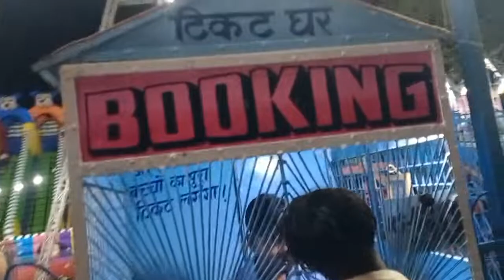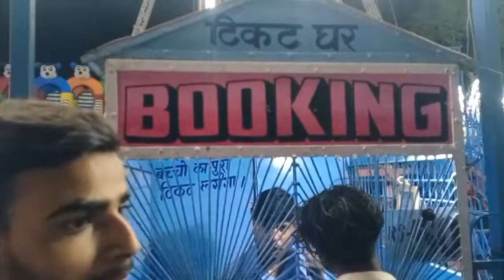आसमानी झूला मेला में झुल के मजा आ गया। Last vlog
My First Vlog ♥️ myfirstvlog​ my_first_vlog​ kunalvlogs vlogs​ adityavlogs​

🥺🥺जल्दी मिलते है🥺🥺 Hello guys:- My_Name_is-- ] Kunal Kishor ] this is my first vlog here. I'm just starting my YouTube journey today with this vlog. Here on this channel I'll provide you better travel vlogs which you'll enjoy a lot. In the beginning I need your support a lot. if you have suddenly fallen on this channel and watching this video, then plz hit the like button and don't forget to subscribe. Your single subscription means a lot for me.

Kunal vlogs
Kunal vlogs YouTube
Kunal vlog channel
morena blog
My_first_vlog
My first
Sourav Joshi
kk vlogs
kunal new vlogs
Aditya vlogs
My first vlog on youtube
First vlog
My first vlog ||
Vlogs channel

Keyboard tags__

vlog
indian
flying beast
mumbiker nikhil
indian vlogs
my first vlog
being vlogger
no.1 vlogerr
new vlogger
Vlogger
Vlog Thumbnail
popular
My Home Tour And My Vloging Setup Tour
home tour
home
मेरा घर
My
vlog
indian
ourav joshi vlogs
flying beast
my first vlog
Indian vlogs
being vlogger
2021 home tour
vlog
indian
sourav joshi vlogs
indian vlogs
my first vlog
being vlogger
vikash karoriya vlogs
vikash karoriya
funny vlog
funny vlogger
vlog fun
indian funny vlogger
no.1 vlogger
vlogs
new vlogger
funny klug vlogs
ambah
morena ambah vlogs
ambah vlog
daily vlogs
daily vlogger
daily vlogging
village vlogo
village vlogger
lifestyle vlogs
lifestyle vloggers
first vlog
family vlogs
travel vlog
travel vlogos
vlogger
vlogging
vlog
indian
sourav joshi vlogs
flying beast
mumbiker nikhil
being vlogger
dilkhush Vlog
second vlog
2nd vlog
gaon ka vlog
village vlog
vlog in village
indian vlogs
second, vloging
Sourav joshi
Sourav joshi vlogs
Piyush joshi